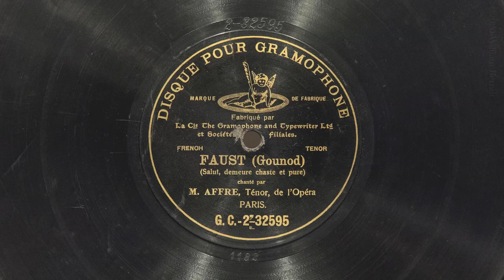Salut, demeure chaste et pure • Agustarello Affre (EMGCR Mark Xb Oversize Gramophone)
Tenor Agustarello Affre sings "Salut, demeure chaste et pure" (from act III of Faust by Charles Gounod) on Gramophone and Typewriter Co. record 2-32595, played on an EMGCR Mark Xb Oversize gramophone with a Meltrope III soundbox and a Burmese Colour Needle. Recorded in late 1902.